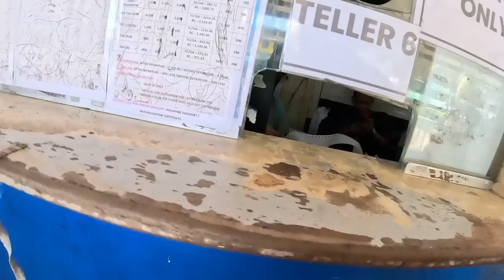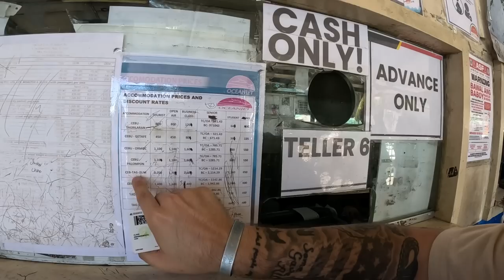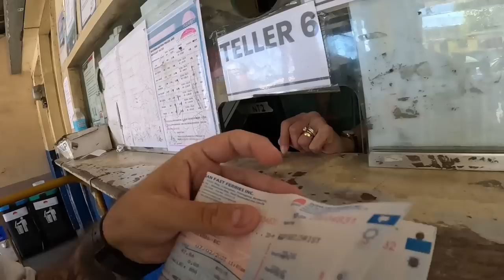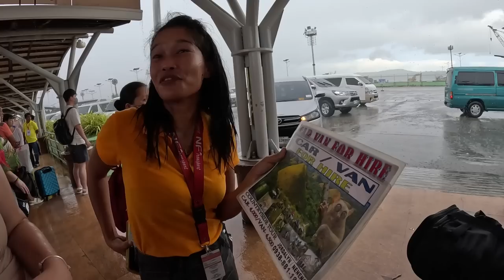$20 Business Class Ferry in the Philippines 🇵🇭 (Cebu to Bohol)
Today we will be heading from Cebu City to Bohol on a ferry! The journey takes roughly two hours and there are many different ferries that leave from Cebu City to Bohol daily! In this video I will show you why we ended up preferring the third class open air seating rather than the business class tickets that we had purchased!